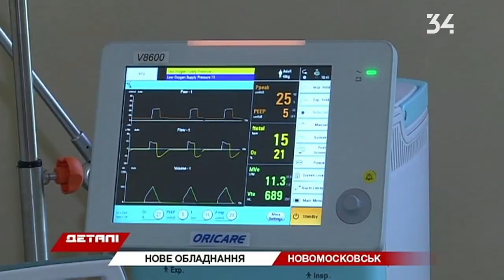У Новомосковську до лікарні передали апарати ШВЛ та багатофункціональні ліжка